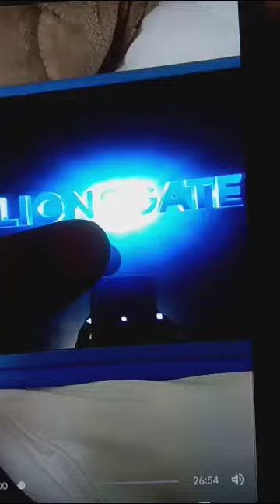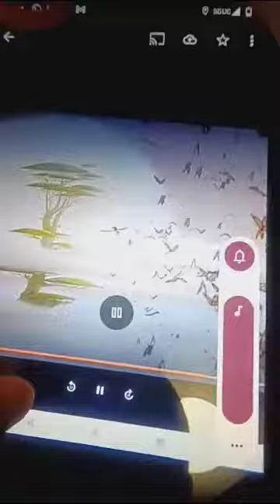Nulu trailer 1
The movie will be a look a like madagascar film the main caricture is Nulu a young antelope ho live with his friends in theaters on oct 12 2023